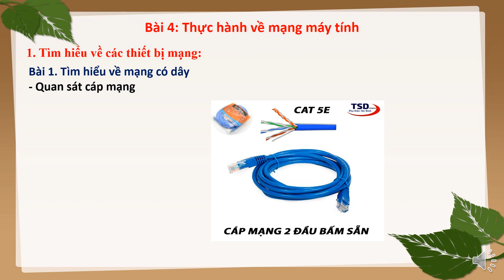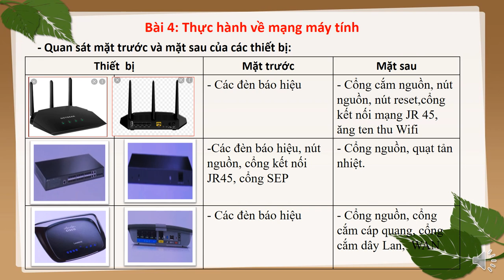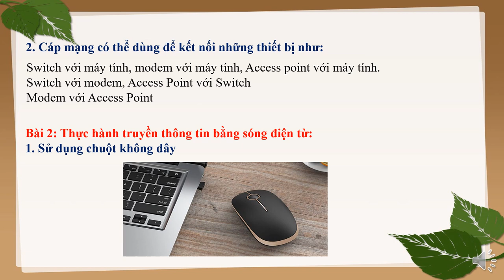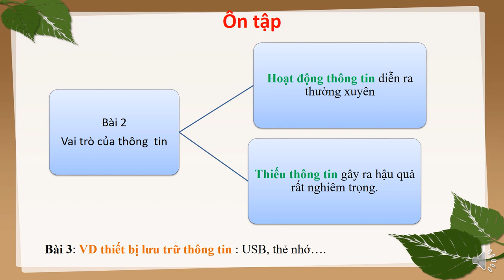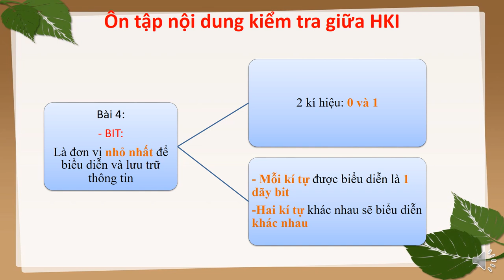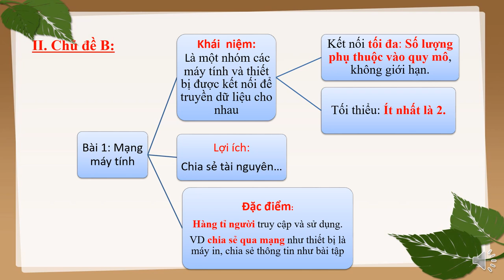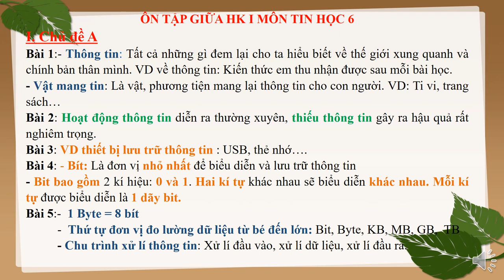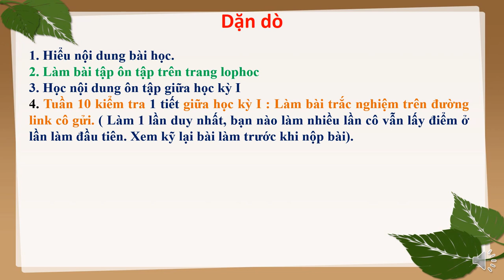TIN HỌC 6 (Tuần 9 / HK1) - Bài thực hành 4: THỰC HÀNH VỀ MẠNG MÁY TÍNH - ÔN TẬP GIỮA HỌC KÌ I